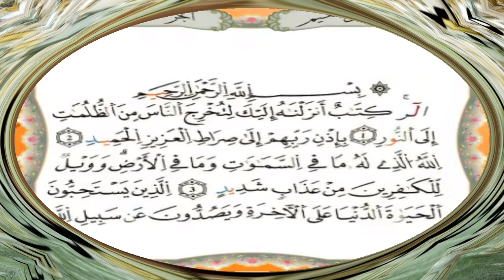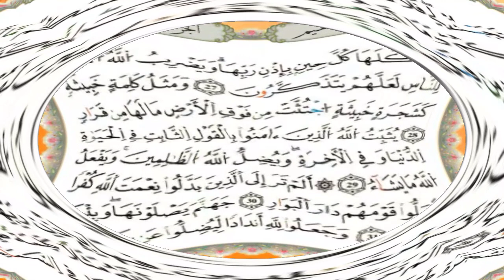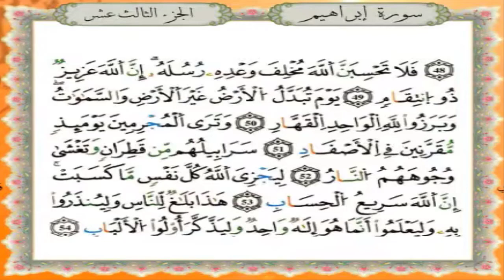سورة إبراهيم برواية قالون عن نافع - القارئ نبيل حتيم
تلاوة سورة إبراهيم برواية قالون عن نافع المدني - القارئ المغربي نبيل حتيم